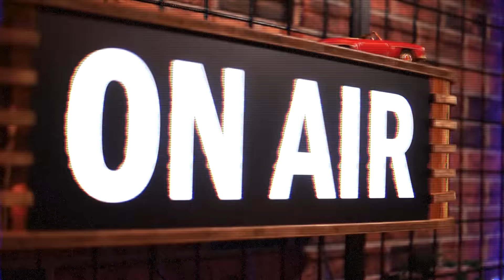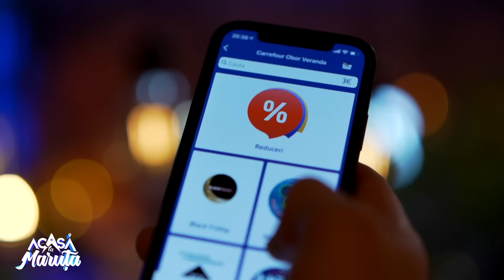DR. VIOREL DEJEU, DESPRE EPIDEMIA DE OBEZITATE ȘI SOLUȚII MEDICALE | ACASĂ LA MĂRUȚĂ | PODCAST #85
Aproape 60% dintre români sunt supraponderali sau obezi, conform OMS, în 2022. Numărul obezilor, chiar și în rândul copiilor, este în creștere alarmantă. Viorel Dejeu, chirurg de excelență în chirurgie bariatrică, răspunde întrebărilor despre soluțiile pe care le avem in prezent pentru a lupta cu obezitatea. Când dietele și mișcarea nu ne mai ajută destul, bariatria ne salvează. În România, de un an de zile, se folosește balonul gastric Allurion, unic in lume, singurul care se plasează fără anestezie, fără endoscopie, fără operație. Aproape 300 de români au beneficiat deja de acest dispozitiv medical, până în prezent, cu rezultate foarte bune: un pacient slăbește 10-15% din greutatea sa in aproximativ 16 săptămâni, ajungând la o stare generală de sănătate mult mai bună.